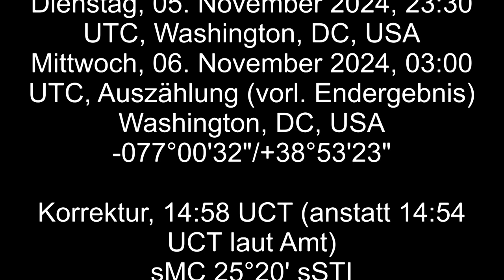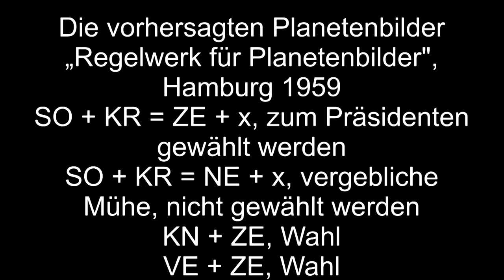USA, Präsidentschaftswahl 2024